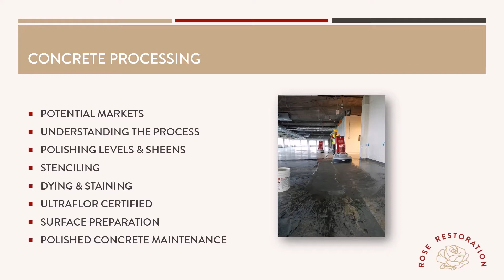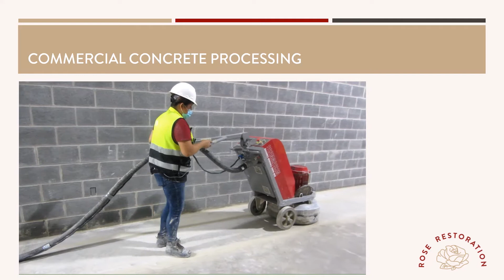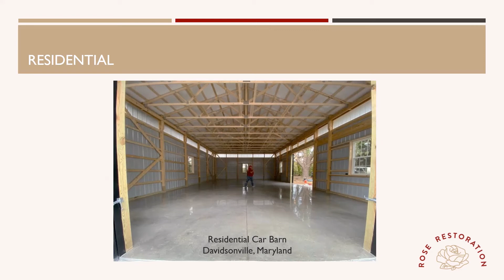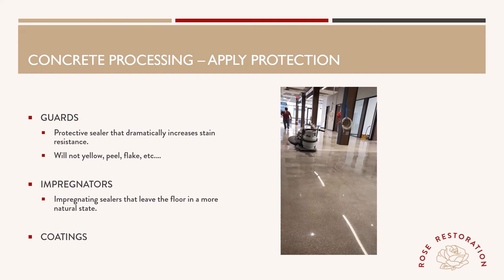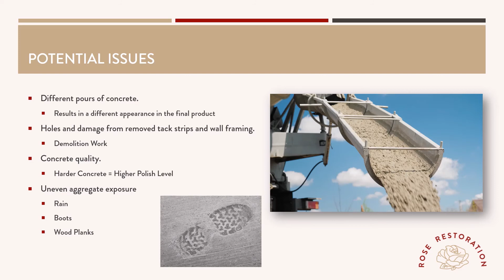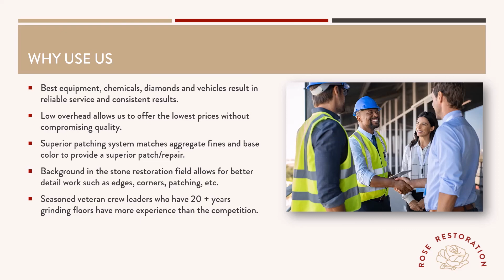Concrete Processing Explanation of Services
Rose Restoration is the industry leader in concrete processing and polishing.  Our decades of experience in the natural stone industry has given us the knowledge and skills to process concrete to its greatest potential, resulting in a beautiful floor that shines!